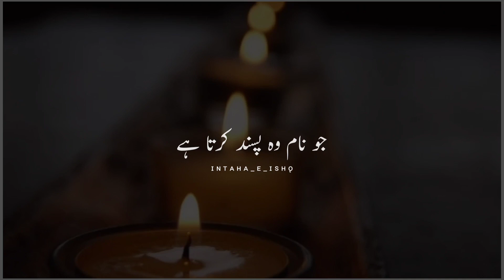Logon se mohabbat kaise badhegi..| Islamic bayan | Islamic status | Whatsapp status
ASSALAM-O-ALAIKUM

Your quarries :-

Intaha_e_ishq.1
Urdu shayari
Sad poetry in Urdu
Jahn Elia
Iqbal poetry
Ahmad Faraz
Sad quotes in Urdu
Ghalib shayari
Urdu ghazal
Munafiq shayari
Judai poetry
Allama iqbal Ki shayari
Narazgi poetry
Khamoshi poetry
2 lines allama iqbal Sher
Dukhi poetry
Udas poetry
Urdu Sher
Ishq poetry
Saghar siggiqui
Sad quotes
Sad shayari
Sher Urdu
Sad status in Urdu
Iqbal shayari
Islamic poetry
Islamic shayari
Islamic bayan
Islamic quotes